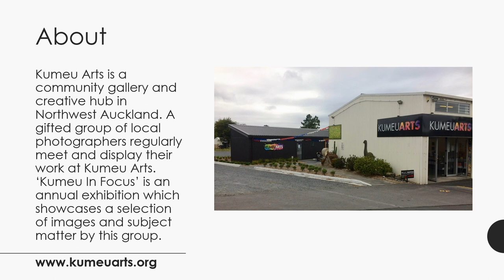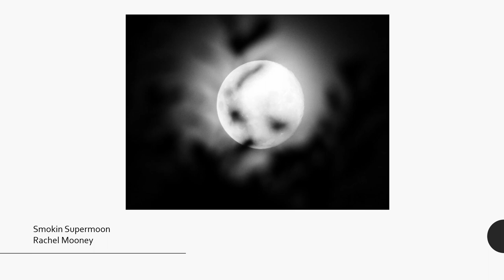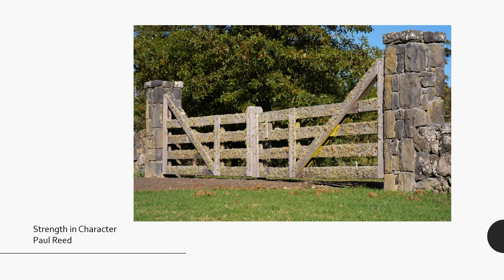Postcards From New Zealand - Kumeu In Focus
Auckland Festival of Photography is proud to present work by Kumeu Arts.
Kumeu Arts is a creative hub where a gifted group of local photographers regularly meet and display their work. Kumeu In Focus showcases a selection of images by our local photographers.

Ko te poka pū o Kumeu Arts he wāhi e whakakotahi ana i ngā kaiwhakaahua o te hapori rā, ā, me te whakaatu i wā rātou mahi ki te ao. Ko te whakaaturanga nei ‘Kumeu In Focus’ e whakaatu ana i a rātou mahi whakaahua.

Thanks to Creative NZ